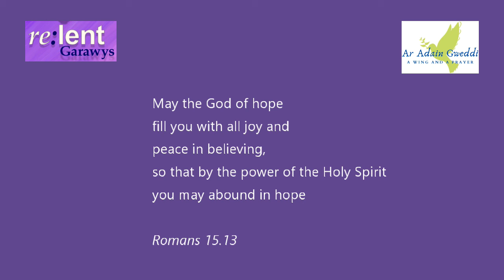My Prayer Journey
The Bishop of St Davids, Joanna Penberthy, continues her daily reflections for Lent
Friday March 19th: A timely verse